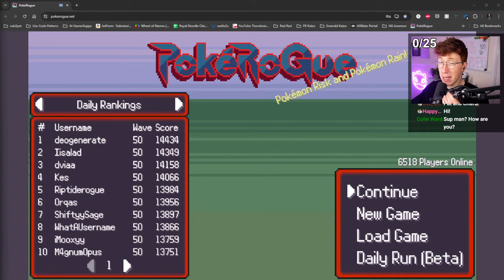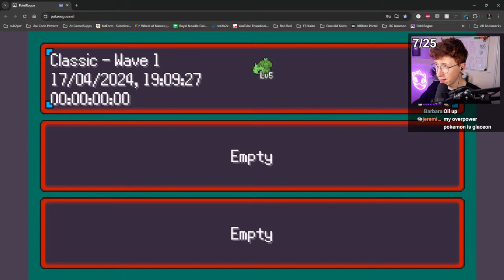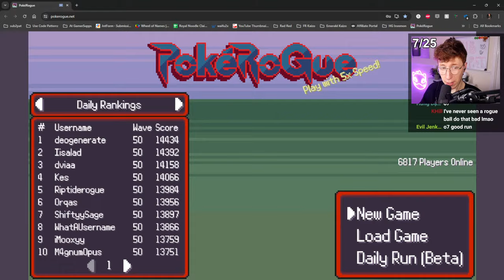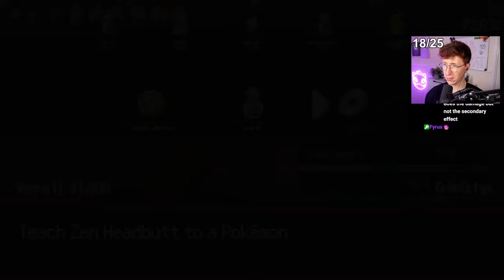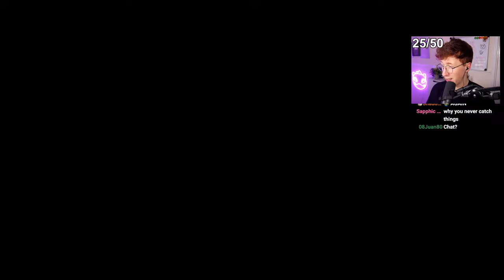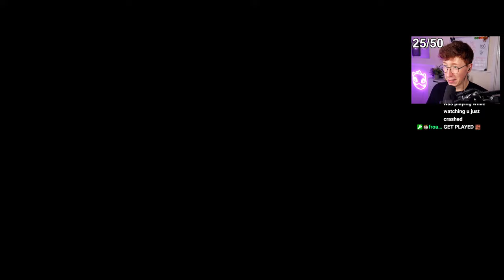Becoming an incredible PokeRogue player